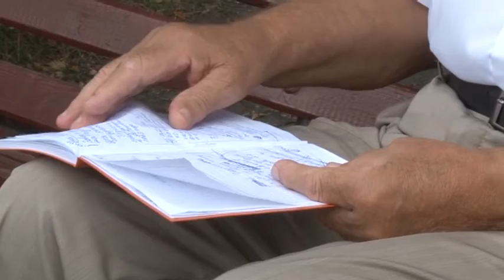ГК «Росатом» готовит фильм к 100-летию комсомола